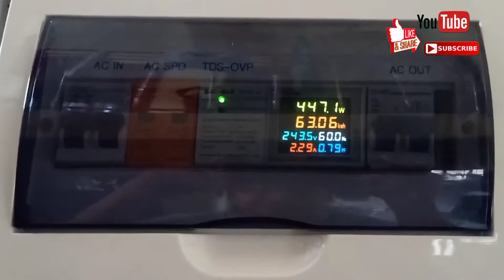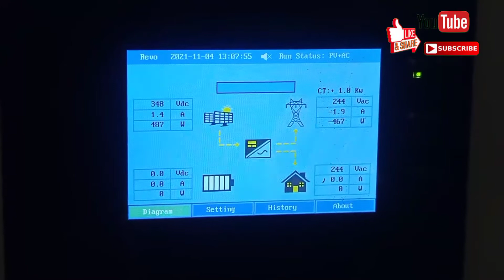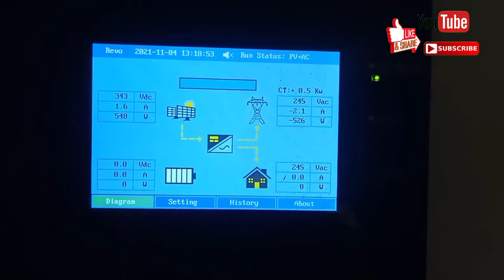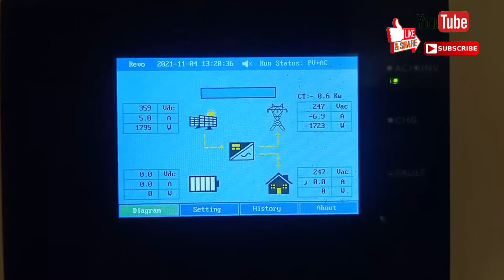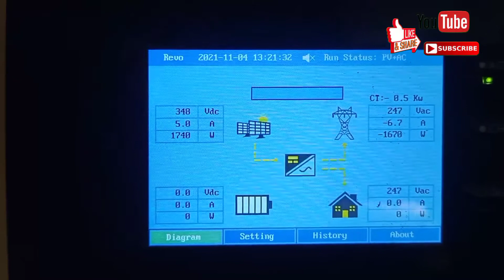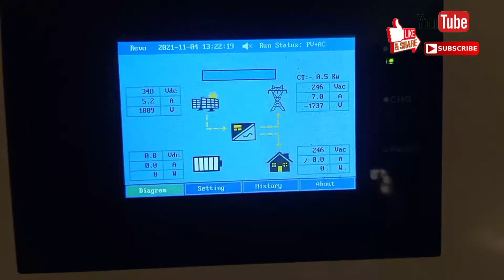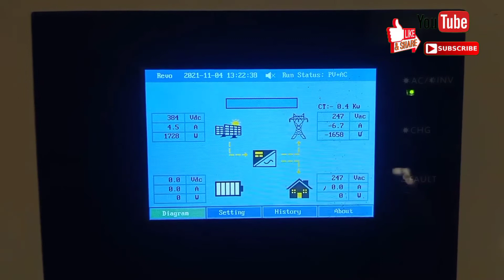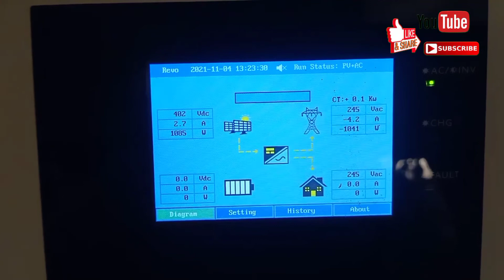Sorotec Revo 2: 12 Pm sun shine or heat 40c exporting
9 Pcs 450 watts Panel
49 voc per panel

Model: REVO II
BRAND: SOROTEC

Key Features:
✔ With CT and WiFi monitoring System
✔ Real Hybrid Operation (On + Off grid) with export control
✔ Can work pure On Grid mode (Solar + Grid only)
✔ Can work off Grid mode (Solar + Battery)
✔ Can work UPS mode ( Grid + Battery)
✔ Can work PV direct mode
 (Solar only, PV power should be 2-3x higher than Loads connected at any given time)

✔ Full Touch Screen Display
✔ History logs (Energy Generated,Fault Record)
✔ Remote Monitoring (WiFi)
✔ Output power factor (PF) = 1.0
✔ Parallel Operation up to 9 units
✔ Wide PV input range 120-450Vdc
✔ Max PV Array power 5000W (for 5.5kW models)